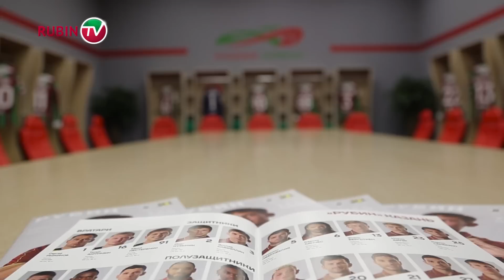P. S. «Рубин» - «Ростов»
В своей постоянной рубрике "Постскриптум" Рубин ТВ показывает всё, что вы могли не увидеть в матче между «Рубином» и «Ростовом»